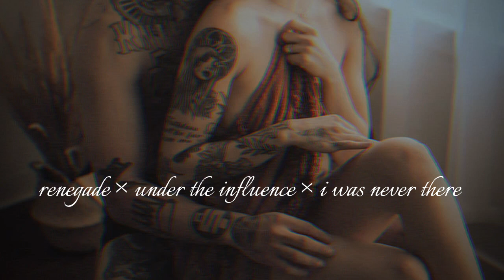Renegade × under the influence × i was never there ( slowed + reverb ) tiktok version 🥀